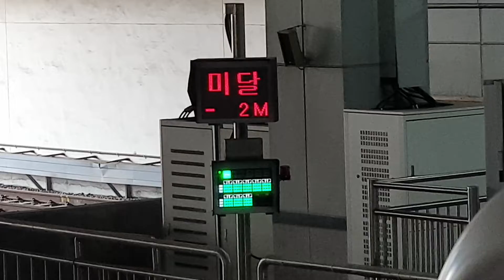2022.02.26 경의중앙선 왕십리역 문산행 331×05편성 진입